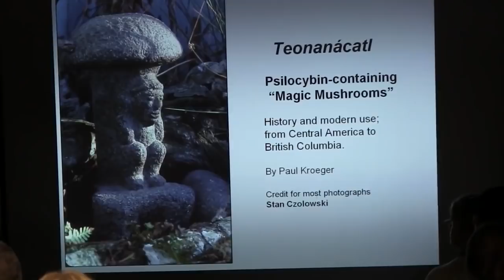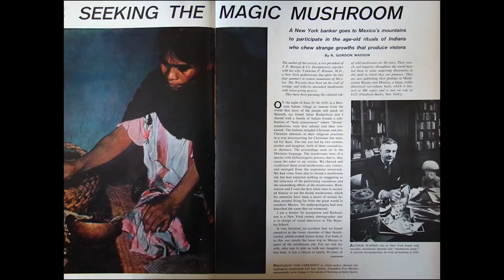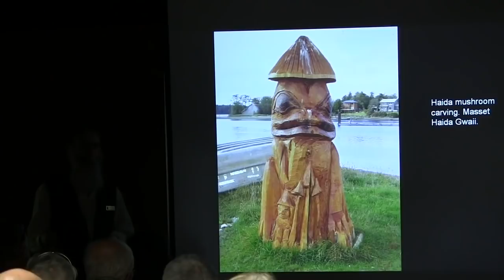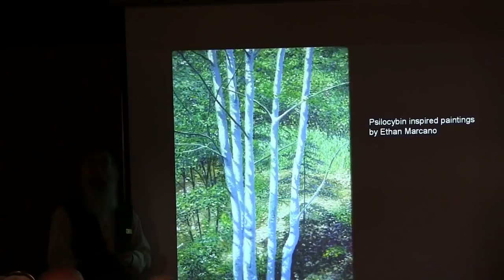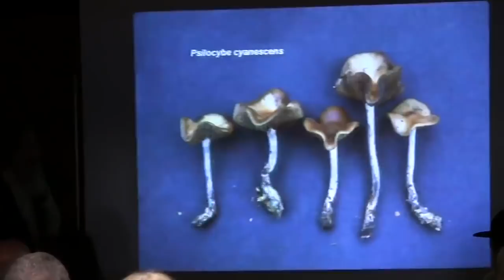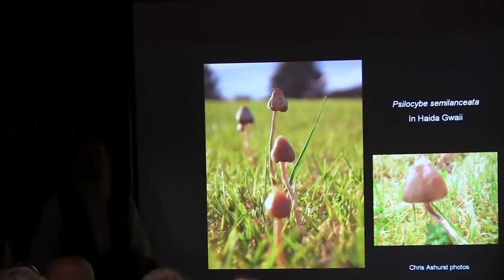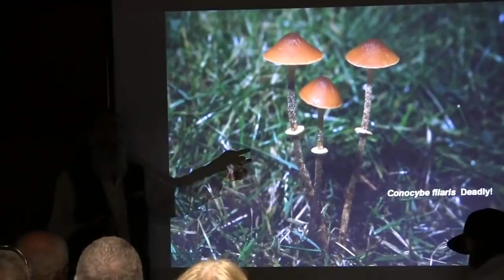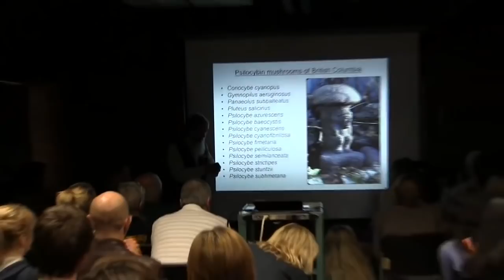Psilocybin-Containing Magic Mushrooms - History And Modern Use (Full Lecture)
Psilocybin-containing "Magic Mushrooms" - History and modern use; from Central America to British Columbia

Presentation by Paul Kroeger at the 2012 Vancouver Mushroom show by the Vancouver Mycological Society.

Link to Paul Kroeger's book:
The Outer Spores - Mushrooms Of Haida Gwaii